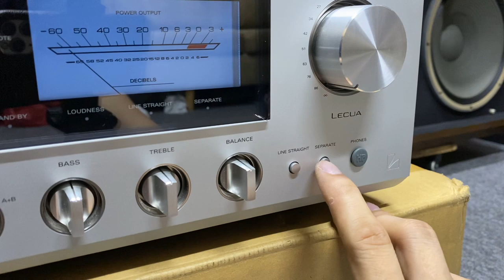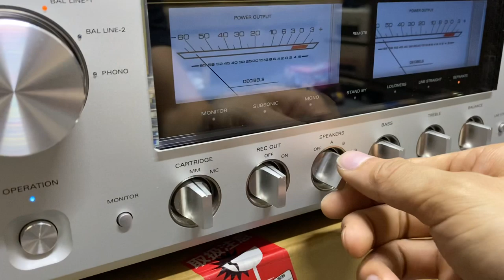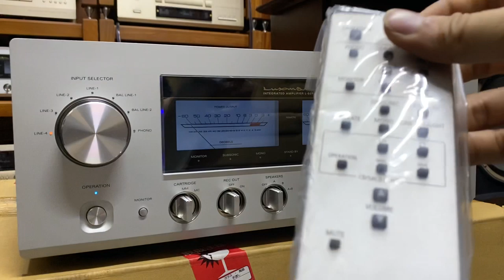Đẹp quá amply Luxman L507UX mới về fullbox quá đỉnh